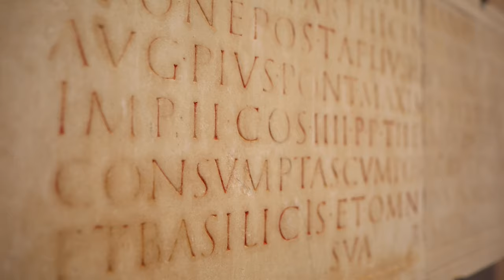Visiter Narbonne et ses environs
À découvrir dans ce tour à Narbonne et ses alentours le temps d'un week-end : la découverte du musée Narbo via, les incroyables salins de Gruissan, l'Abbaye de Fontfroide et un spectacle de son et lumière à Narbonne. On a été conquis ! Pour nous suivre :